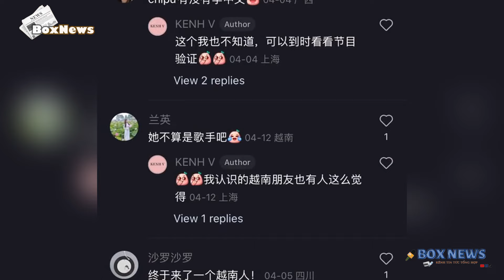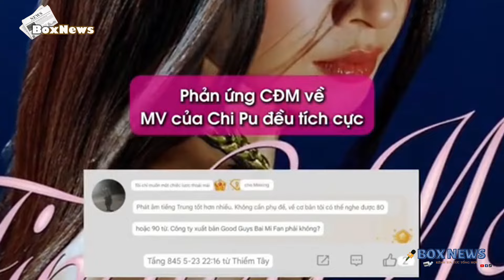Fan Trung Quốc nói gì về MV "Finding You" của Chi Pu?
Rất nhiều fan Trung đã "vượt tường lửa" và để lại bình luận dưới MV của Chi Pu.
Tối 23/5, Chi Pu trở lại đường đua âm nhạc với 2 phiên bản tiếng Việt - Trung cho ca khúc Finding You. MV quay cùng Phàn Trị Hân, nam diễn viên triển vọng chung công ty với Địch Lệ Nhiệt Ba, thu hút nhiều sự chú ý của công chúng ngay khi ra mắt.